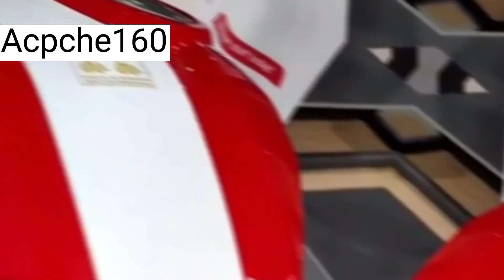with apache 160||meet with beautiful kti haru..😂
kti haru sanga jiskidai
wild ride
with apache160